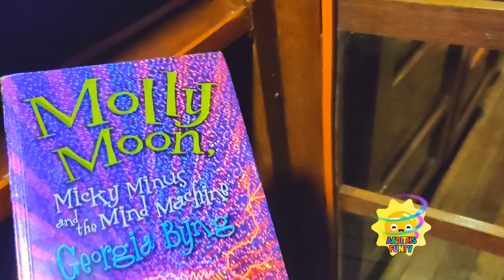STAY AT PALOLEM BEACH HUT|| PALOLEM BEACH COTTAGE || PALOLEM BEACH IN SOUTH GOA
Beach cottage : Ciaran's Beach Hut Palolem South Goa.